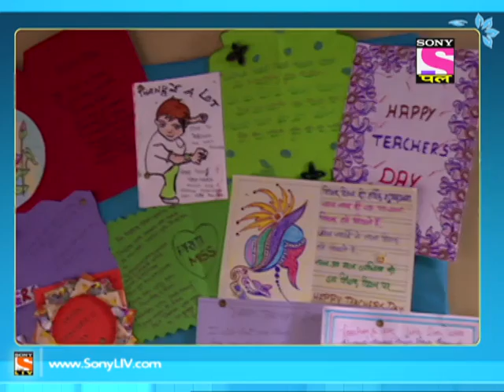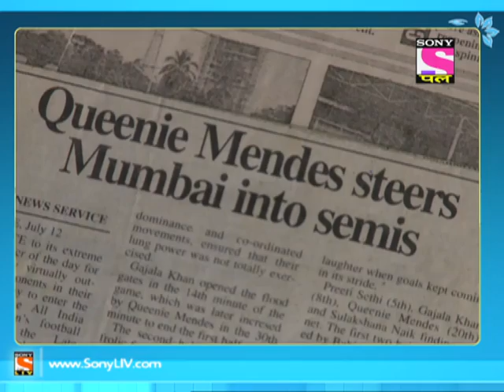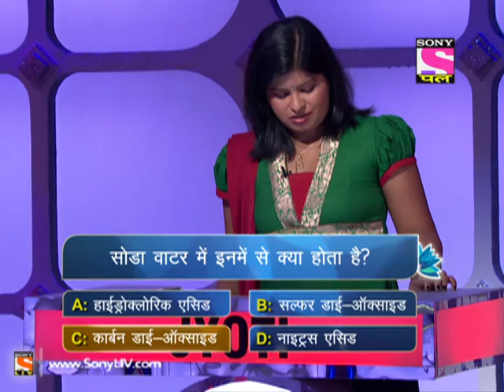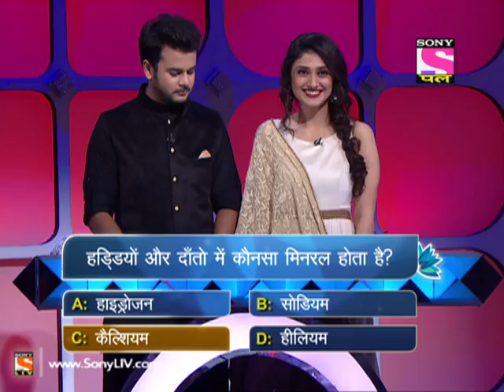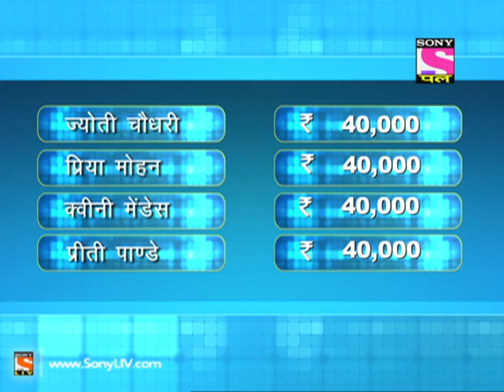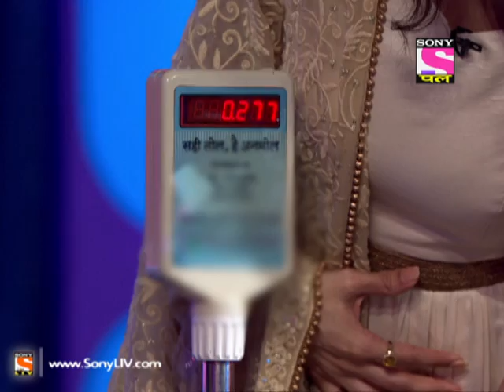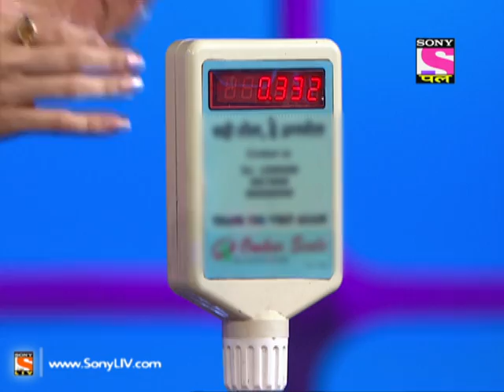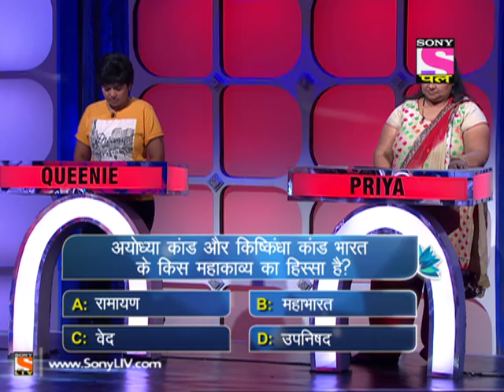Dil Hai Chota Sa Choti Si Aasha - Episode 3 - 28th September 2014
"In a clutter of game shows that pay exuberant and copious amounts of money to winners, Aashayein is a definite norm breaker.

Centring on women from all walks of life, the format advocates self-reliance while creating a sense of empowerment. On the gaming front, we have a mix of memory games, exciting quiz rounds that range from mythology to in depth knowledge of household appliances & fun visual games.

Entertaining and innovative, Aashayein  will feature contestants with emotional & inspiring stories. The prize money will help them fulfil immediate and urgent needs. A noble intent coupled with a promise of entertainment, Aashayein is sure to touch a chord with the Indian woman.